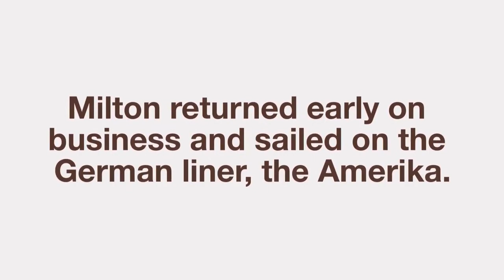Titanic and Milton Hershey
Milton Hershey and his wife, Kitty, booked passage for the maiden voyage of Titanic, but three days earlier he changed his plans.Milton returned early on business and sailed on the German liner, the Amerika.